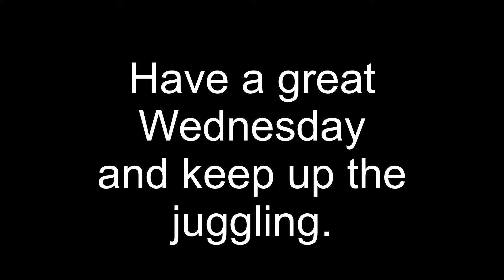Jugglers (Updated)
Vlog - July 10th, 2018

Soon after putting the video online, I realized that I could have edited the beginning better. Sometimes it’s hard not to be a perfectionist. ¯\_(ツ)_/¯

Edited Luma Fusion iOS App